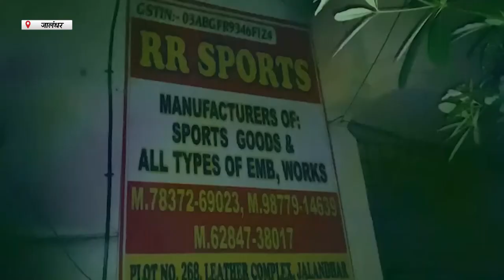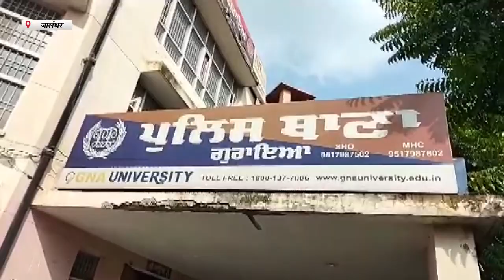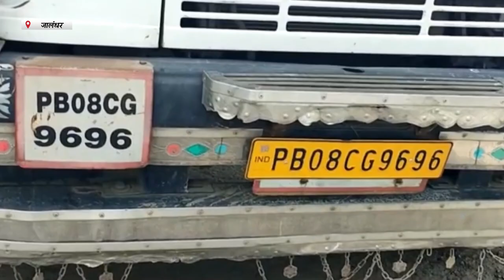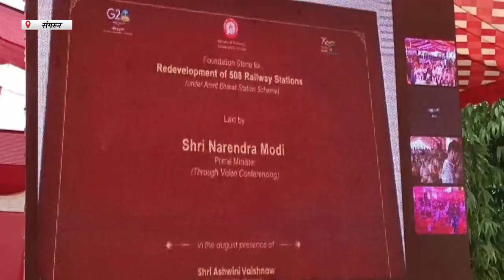Hulchul Prime Bulletin | 7 August 2023 | Hulchul TV